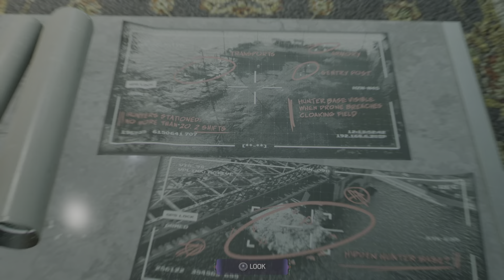Miles Finds Out Chameleon And Kraven Are Brothers With The Shadow Spider Suit - Spider-Man 2